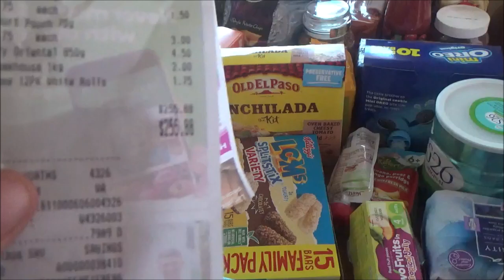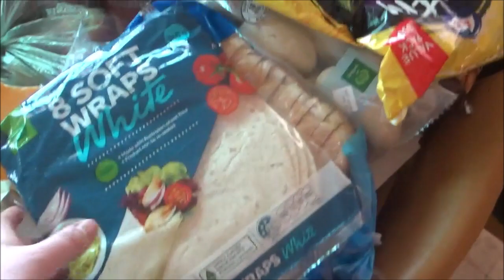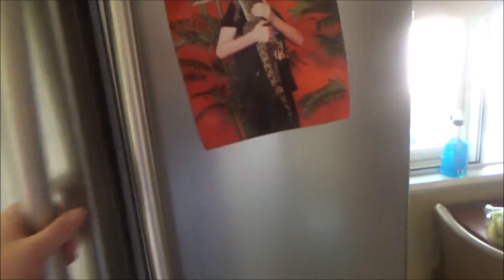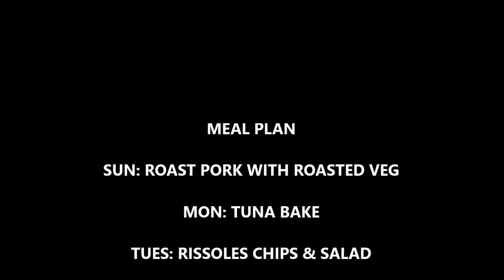WOOLWORTHS GROCERY HAUL | PANTRY & FRIDGE TOUR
Hey Guys!

I had a request to show the pantry and decided to show my deep freezer and fridge too! I apologise for this video being a day late. I had so much going on this past weekend I was unable to edit and upload. We recently had no power for 42 hours and I can tell you I have never appreciated power as much as I do now lol. It did mean I had to restock on most cold things as we had 37 degree days and it just got too hot.
I hope you all enjoy this video, stick around to the end if you want to see the meal plan xxx